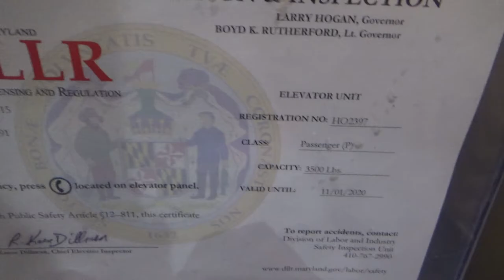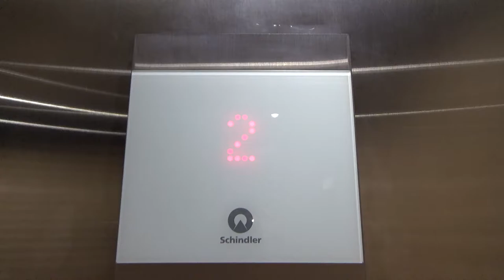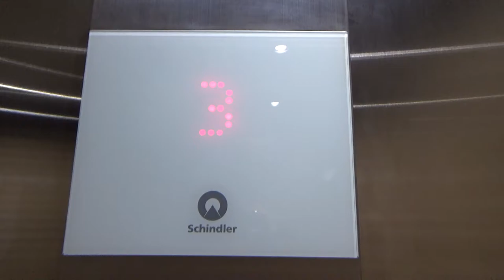Schindler 3300 Elevator at 11810 W Market Pl, Fulton, MD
This is a newer medical building in Maple Lawn.  It has a second generation 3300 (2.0), which apparently has touchless mobile operation.  I should have tried this feature out, but I was trying to film as much as I could in the time I had in Maple Lawn, so I didn't try it.

Elevator Facts

Brand: Schindler
Model: 3300
Hoist: VVVF (True) MRL Traction
Fixtures: FI GS 100
Type: Passenger
Capacity: 3500 lbs
Speed: 150 FPM
Installed: 2018

Video Facts

Date Recorded: 12/11/2020
Recording Device: Sony Handycam HDR-CX440
Video Formats: 1080p, 60 FPS
Other Filmers: None